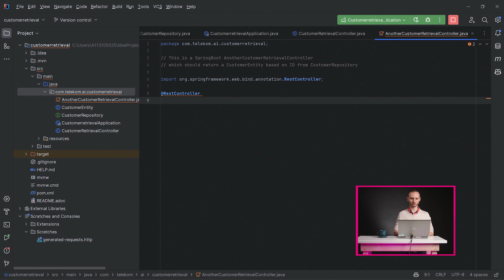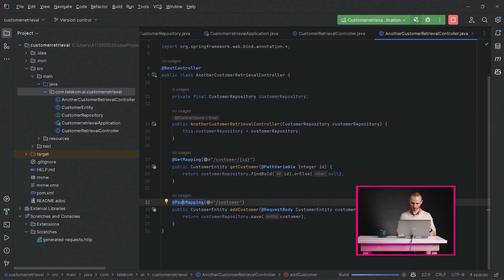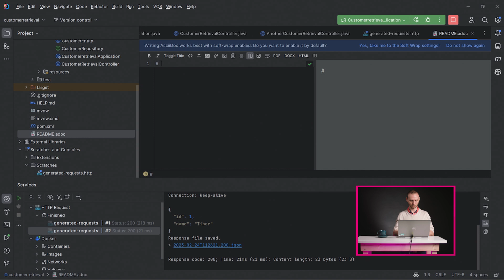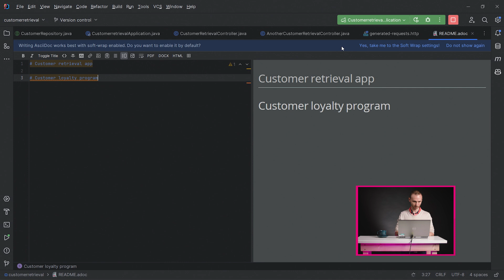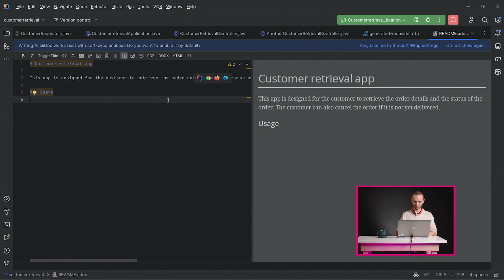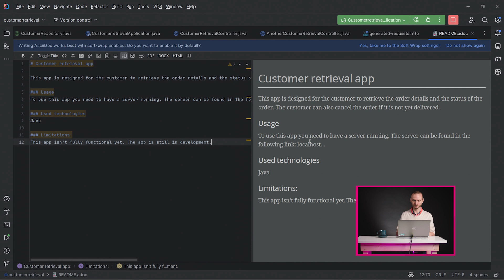Kávička s developerom #08: Vývojári, ktorí používajú GitHub Copilot, kódujú rýchlejšie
Umelá inteligencia mení vývoj softvéru. Pomocou GitHub Copilot, ktorý je postavený na GPT technológii je kódovanie rýchlejšie, jednoduchšie a otvára nové možnosti. Zistite viac a vylepšite svoje IT skilly s radami a názornými ukážkami. Nechýbajú Mišo Kováčik, People lead in Software Engineering Chapter - DT ITSO SK a hosť Cyril Sadovský, Senior Application Developer - DT ITSO SK.

00:30 Terminológia - ChatGPT
03:00 Život pred a po AI
06:19 Správne otázky pre AI
07:29 Ukážka Java Spring tool naprogramovaná pomocou GitHub Copilot
15:10 Využívanie nástrojov GitHub Copilot
15:30 Výmena procesov za AI
16:05 Citlivé dáta a GitHub Copilot
17:51 Popisy o GitHub-e